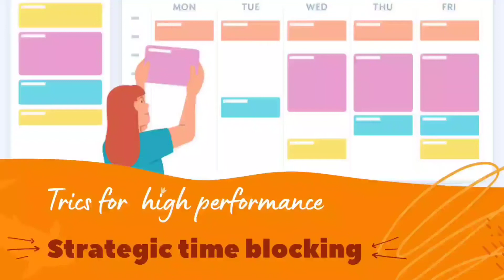High performance strategy...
Why we get bored?